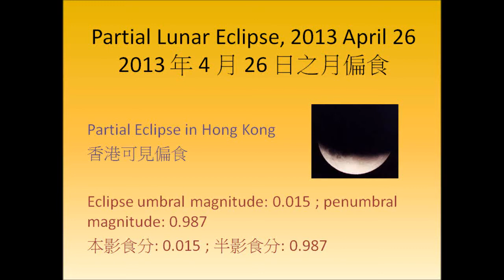Lunar Eclipse on April 26, 2013 | 2013年4月26日之月食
This simulation shows the moon as seen from Hong Kong during the Lunar Eclipse on April 26, 2013. The time is indicated in the upper right panel.

本模擬動畫顯示在 2013 年 4 月 26 日之月食中香港所見到的月球。動畫右上方可見到當時的時間。